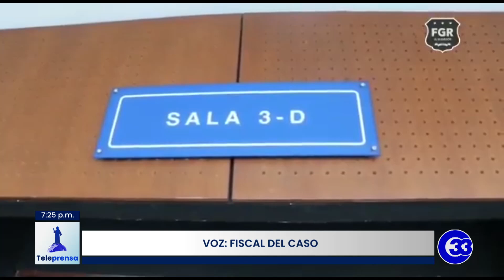Teleprensa33 | Reprograman resolución para próximo martes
Este viernes se suspendió la resolución del fallo que emitiría el Juzgado Octavo de Instrucción de San Salvador, contra los implicados en el caso combate a la corrupción.